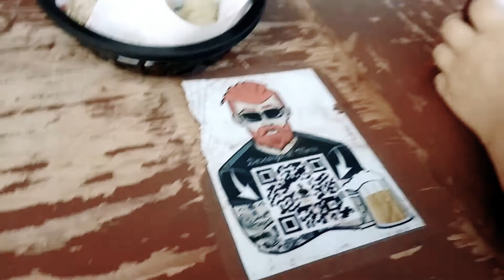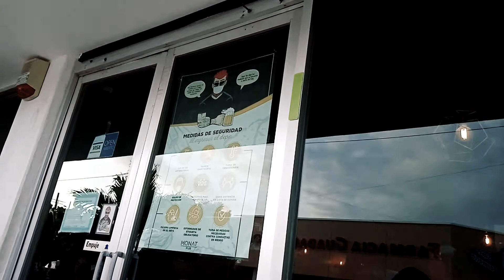Monat Pub, Boca del Río, Veracruz.